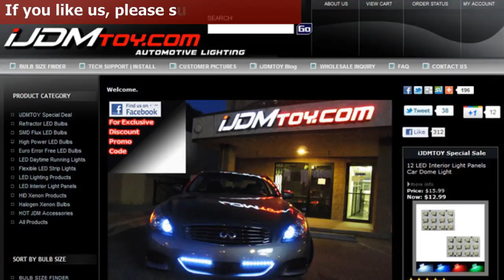Side Mirror LED Turn Signal Arrow Lights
one pair brand new 14-SMD-1210 LED arrow lights, can be hidden behind the side mirror for any cars, SUVs or trucks as turn signal lights.

Simply remove the side mirror, and place the LED arrows against the back of the mirror and tap the wires to the turn signal lights.

For more pictures and information about Side Mirror LED Turn Signal Arrow Lights, check out the product